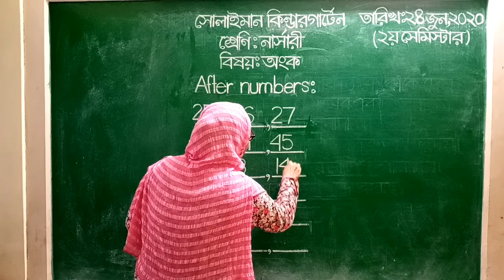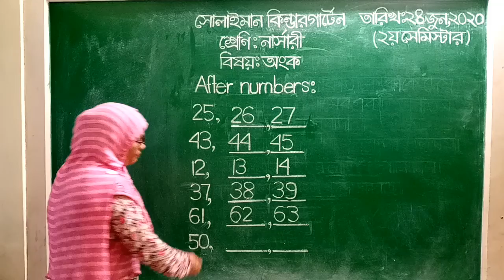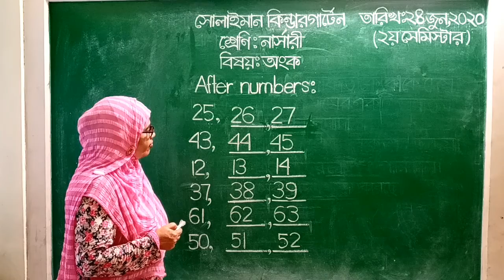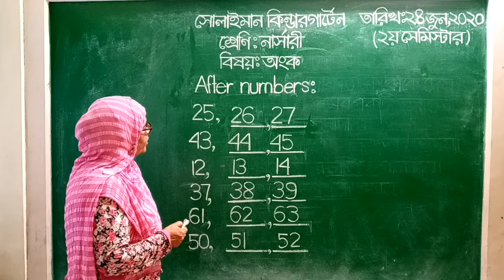Class: Nursery | অংক | After numbers | Solaiman Kindergarten, Dhaka